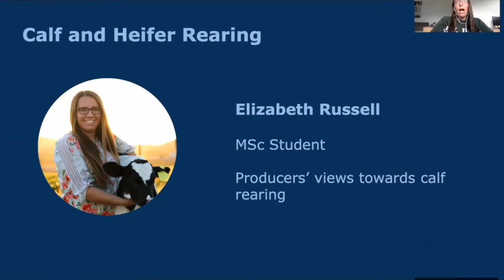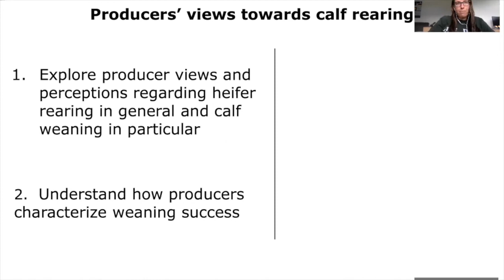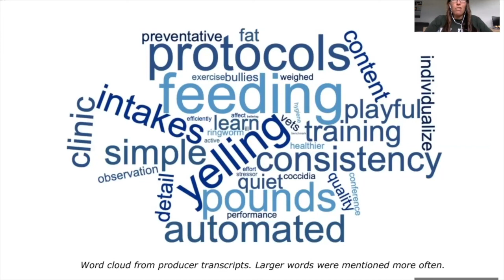NSERC IRC in Dairy Cattle Welfare - June 2021 Update: Producers’ Views Towards Calf Rearing